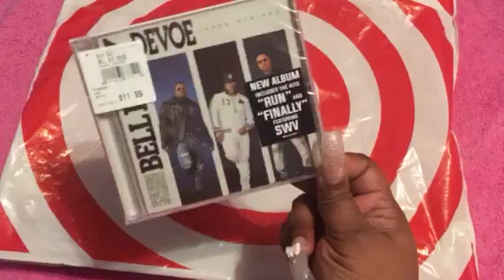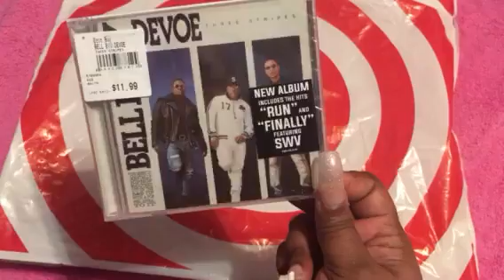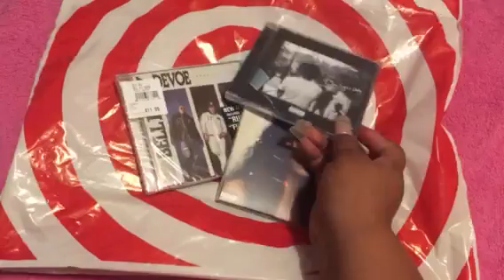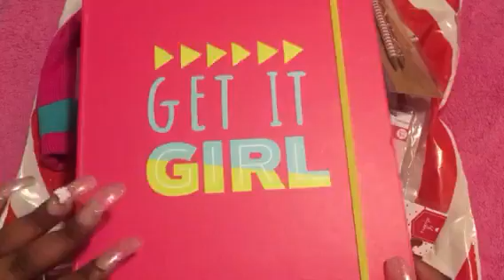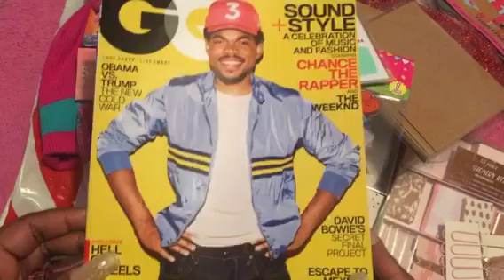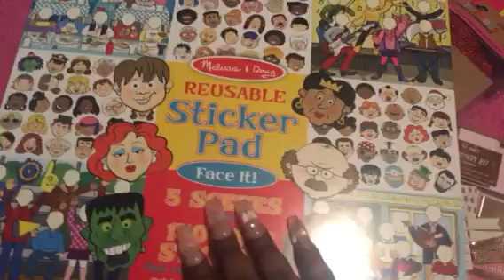OMG!!! TARGET HAUL (YASSS)👏👏👏